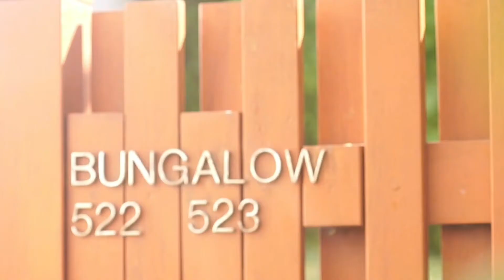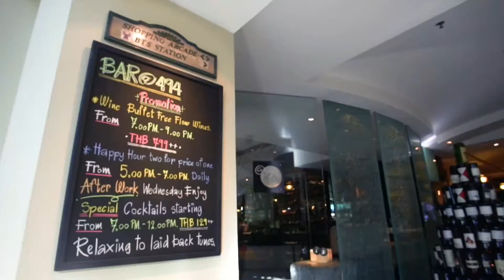Hotel introduction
An Iconic Sanctuary in the Heart of Central Bangkok

Blessed with a privileged position in the capital’s key commercial and diplomatic district, next to Erawan Shrine, Grand Hyatt Bangkok, 5-star hotel Bangkok, offers a refined retreat from the city’s hustle-bustle. Immerse yourself in the fascinating sights and delights of downtown Bangkok while luxuriating in the height of opulence and comfort.